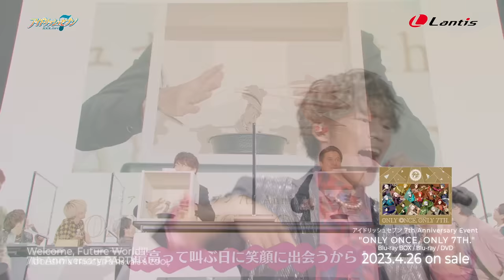【ダイジェスト】アイドリッシュセブン 7th Anniversary Event "ONLY ONCE, ONLY 7TH."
2023年4月26日に発売される、
『アイドリッシュセブン 7th Anniversary Event "ONLY ONCE, ONLY 7TH."』のダイジェスト映像を公開です！

■商品情報
アイドリッシュセブン 7th Anniversary Event "ONLY ONCE, ONLY 7TH."
Blu-ray BOX / Blu-ray / DVD
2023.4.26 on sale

【Blu-ray BOX】LABX-38667~8 / 17,600円 (10%税込) / 16,000円 (税抜)
【Blu-ray DAY 1】LABX-8667 / 7,700円 (10%税込) / 7,000円 (税抜)
【Blu-ray DAY 2】LABX-8668 / 7,700円 (10%税込) / 7,000円 (税抜)
【DVD DAY 1】LABM-7303 / 6,600円 (10%税込) / 6,000円 (税抜)
【DVD DAY 2】LABM-7304 / 6,600円 (10%税込) / 6,000円 (税抜)

■出演者
小野賢章 (七瀬 陸 役)、増田俊樹 (和泉一織 役)、白井悠介 (二階堂大和 役)、代永 翼 (和泉三月 役)、KENN (四葉 環 役)、阿部 敦 (逢坂壮五 役)、江口拓也 (六弥ナギ 役)、羽多野 渉 (八乙女 楽 役)、斉藤壮馬 (九条 天 役)、佐藤拓也 (十 龍之介 役)、保志総一朗 (百 役)、立花慎之介 (千 役)、広瀬裕也 (亥清 悠 役)、木村 昴 (狗丸トウマ 役)、西山宏太朗 (棗 巳波 役)、近藤 隆 (御堂虎於 役)

■収録内容
[DAY 1 本編 Disc]
Opening
LIVE Performance
- マロウブルー / IDOLiSH7
- ココロ、ハレ晴レ / Re:vale
- Survivor / ŹOOĻ
- SUISAI / TRIGGER
CROSSOVER ROTATION / IDOLiSH7 & TRIGGER & Re:vale & ŹOOĻ
CROSSOVER ROTATION Drama
7th Anniversary PARTY
Welcome, Future World!!! / IDOLiSH7 & TRIGGER & Re:vale & ŹOOĻ

[DAY 2 本編 Disc]
Opening
LIVE Performance
- Survivor / ŹOOĻ
- SUISAI / TRIGGER
CROSSOVER ROTATION Drama
7th Anniversary PARTY

©︎アイドリッシュセブン